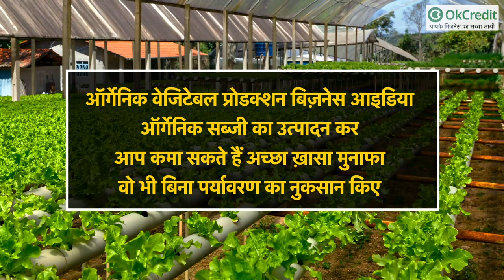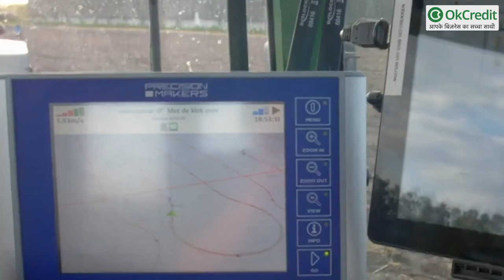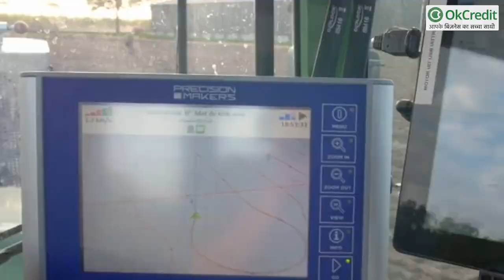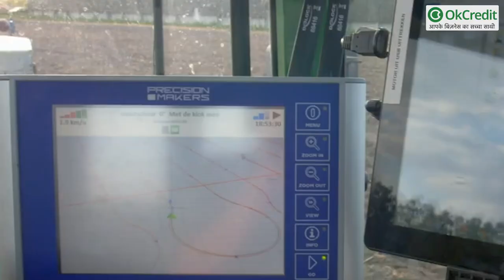What is Organic Farming | ऑर्गेनिक वेजिटेबल बिज़नेस | OkCredit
What is Organic Farming | ऑर्गेनिक वेजिटेबल प्रोडक्शन बिज़नेस | Organic production farm | OkCredit

Organic का हिंदी अनुवाद होता है जैविक, जिसका मतलब होता है एक तरह की प्रक्रिया जिसमें पर्यावरण का कम से कम नुकसान किए हुए और साथ ही नई तकनीकों की सहायता से अच्छा उत्पादन किया जाए। इसी तरह एक और शब्द होता है, जिसे ऑर्गेनिक Vegetable उत्पादन के नाम से जाना जाता है, जिसका मतलब होता है "एक तरह का production system ,जिसमें मिट्टी की हेल्थ, जैविक पर्यावरण और लोगों की health से बिना समझौता किए हुए, पूरे विकास के साथ सब्जी का उत्पादन किया जाए" | इसके साथ ही इसमें fertilizer और pestisides का इस्तेमाल बहुत कम किया जाता है, साथ ही पानी का भी समुचित और समावेशी आधार पर नियंत्रित प्रयोग किया जाता है। Organic farming उत्पादन में अलग तरह के ट्रेडीशन, इनोवेशन और विज्ञान की बहुत बड़ी भूमिका होती है क्योंकि वैज्ञानिकों के द्वारा किए जाने वाले नए आविष्कारों की मदद से ही हम एक समावेशी और जैविक खेती कर पाते है। इसके साथ ही ऑर्गेनिक वेजिटेबल फार्मिंग का एक और बड़ा फायदा यह होता है कि यह नेचुरल डायवर्सिटी और बायोलॉजिकल साइकिल को प्रमोट करती है, क्योंकि इसमें फर्टिलाइजर का इस्तेमाल कम होता है, इसी वजह से यह किसान को स्वावलंबन बनाने वाला और लंबे समय तक मुनाफा कमाकर देने वाला व्यवसाय बनकर उभरा है।

- विश्व में पहली बार जैविक खेती की शुरुआत 1930 के दशक से हुई थी, जो कि India में लगभग 1950 में इस्तेमाल में आना शुरू हुई थी।

- हाय न्यूट्रिशन क्वालिटी के साथ ही सब्जी का इतनी मात्रा में उत्पादन करना, जो कि वर्तमान समय की जनसंख्या की आवश्यकताओं की पूर्ति कर पाएं।

- साथ ही ट्रेडिशनल एनर्जी स्रोतों का इस्तेमाल करने के बजाय, रिन्यूएबल एनर्जी स्रोत का इस्तेमाल करना, अथार्त ऐसी ऊर्जा जिसे वापस प्राप्त किया जा सकता है, जैसे कि पवन ऊर्जा और सौर ऊर्जा इत्यादि।

- अपनी खेती को सभी प्रकार के प्रदूषण से बचाने के साथ-साथ पर्यावरण के साथ भी कोई समझौता नहीं किया जाता है।

Organic Farming Business
How To Start Organic Farming Business
How To Start Organic Farming
ऑर्गेनिक फार्मिंग क्या है?